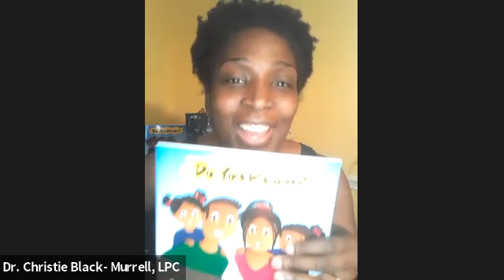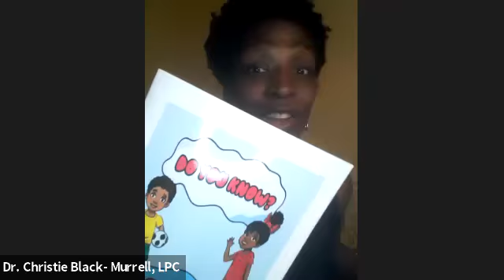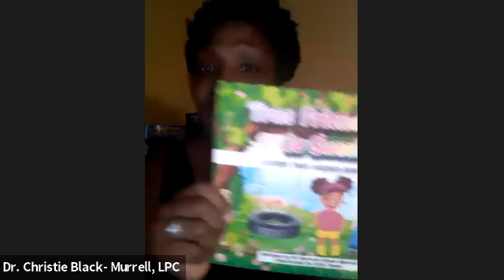Dr. Christie Black-Murrell Video Spotlight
Growth Women's Business Networks Video Spotlight
Dr. Christie Black-Murrell

Bio:
Dr. Christie Black-Murrell was born and raised in Columbus, GA just 100 miles south of the big city of Atlanta, GA. All her life she has used writing as an avenue to express her feelings and creative imagination. She has several publications beginning in 2009 with Random Thoughts of Perplexed, Relaxed Soul (a collection of poetry). “Soul Cries”(audio book of poetry), 2014 “Show Me Love” (collection of Poetry), and then in (2020) her very first interactive Children's book, “Do You Know...powerful praise from parents to child” was birthed. This publication led to her pairing it with a “Coloring Book of Positivity” and “35-day journal of positivity”. Following all the craziness of 2020 and being such an avid believer in journaling Dr. Murrell released a journal entitled, “2020 the year that blew up my life”.

Most recently, Dr. Murrell released a Children’s short story focused on a poignant issue in our country, diversity and inclusion titled, “True Friendship is Sweet.” Dr. Christie Black-Murrell is a devoted wife and enthusiastic mom of two adventurous little girls. Dr. Murrell has worked as a counselor in a variety of setting for the last 18 years but most recently as a School Counselor. She is a big kid who loves to read stories aloud and make characters come to life with puppets and animated voices. She desires daily to show children that there is still good in the world and that they can be the “good” in the world. Christie loves the written and spoken word which she uses as an avenue to "Speak Life and Promote Love" to all that she engages. This is shown in her writing, her speaking engagements, spoken word, and her counseling. She believes that writing and speaking life is a part of her purpose and gives her all in everything that she writes. Lastly, you can most often find Dr. Murrell spending time with her family, worshipping God, writing, or reading a good book.

If you would like to order a copy of Dr. Christie Black-Murrell's books, visit her